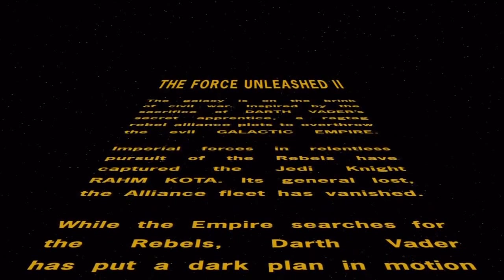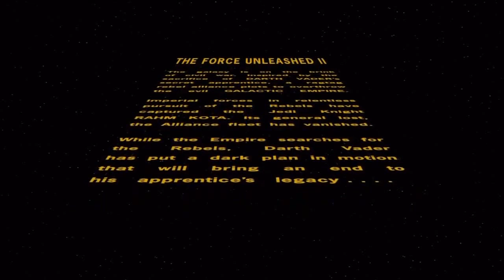Star Wars : The Force Unleashed 2 - Walkthrough Part 1 HD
Originally recorded and played by MrRetroKid91

Star Wars The Force Unleashed 2 Walkthrough Part 1

Release Date: 10/26/2010
Platforms: PC/DS/PS3/X360/Wii
Publisher: LucasArts
Developer: LucasArts
Genres: Action, Adventure, Sci-Fi
ESRB: RP